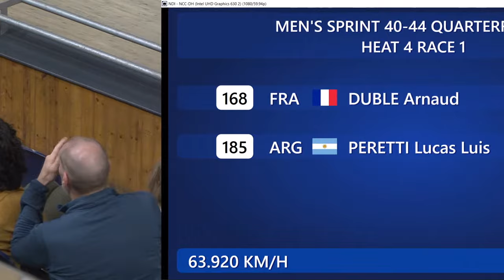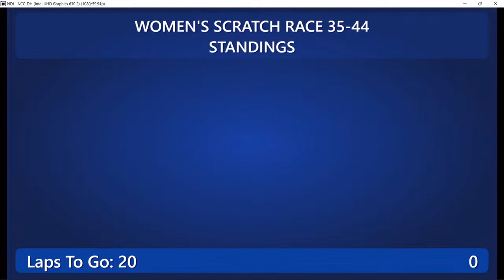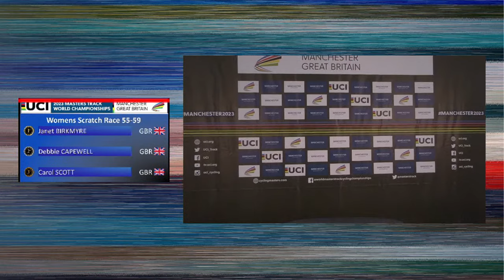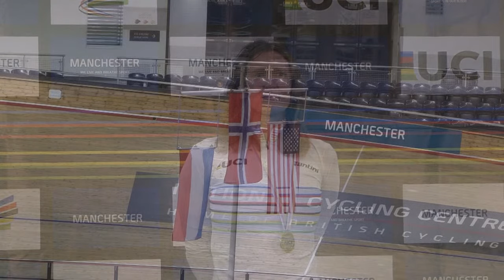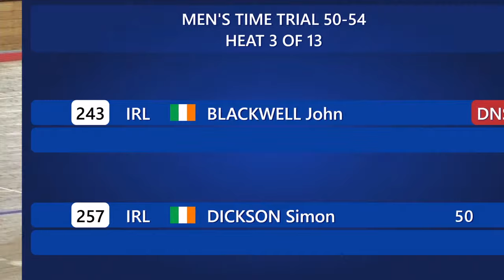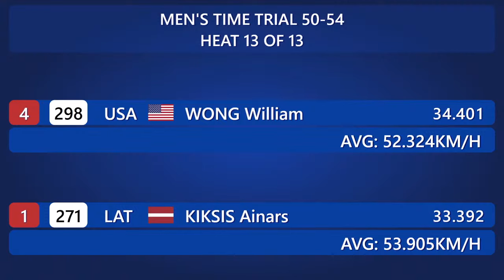Day 3 Masters 2023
Events Monday 2nd October

National anthems downloaded from : nationalanthems.info

Event 73 M35/39 Sprint 1/4 Finals - C (if Required)
Event 74 M40/44 Sprint 1/4 Finals - C (if required)
Event 75 F35/39 Scratch Finals
Event 76 F50+ Scratch VC
Event 77 F40/49 Scratch VC
Event 78 F35/39 Scratch VC
Event 79 M45/49 TT Final
Event 80 M50/54 TT Final
Event 81 M45/49 TT VC
Event 82 M50/54 TT VC
Event 83 M55/59 Pursuit Finals
Event 84 M60/64 Pursuit Finals
Event 85 M65/69 Scratch Finals
Event 86 M70-74 Scratch Finals
Event 87 M75+ Scratch Finals
Event 88 M55/59 Pursuit VC
Event 89 M60/64 Pursuit VC
Event 90 M65/69 Scratch VC
Event 91 M70-74 Scratch VC
Event 92 M75+ Scratch VC